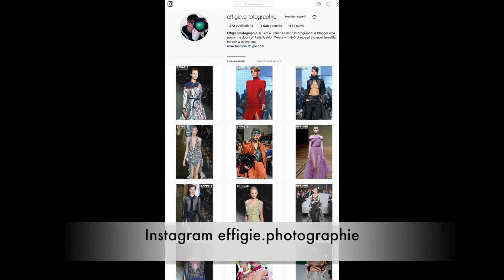Effigie Photographie au coeur du défilé Julien Fournié " First Spell " AH2019/20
Découvrez toutes les photos du défilé sur FASHION-EFFIGIE.COM

REPORTAGE PHOTO VIDEO DU DÉFILÉ  JULIEN FOURNIÉ «  FIRST SPELL »  HAUTE COUTURE AUTOMNE-HIVER 2019/20 - MARDI  2 JUILLET 2019 - ORATOIRE DU LOUVRE, PARIS